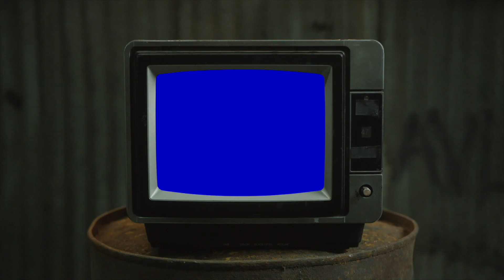Denzel Curry and Kenny Beats - Unlocked | REACTION